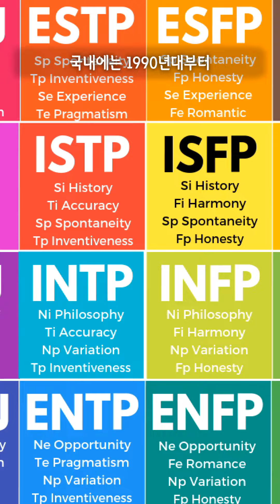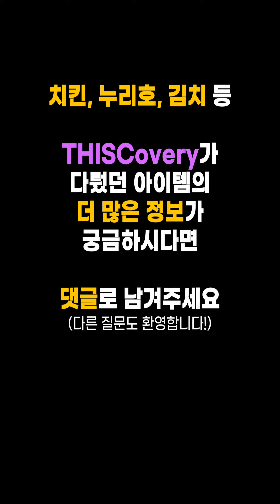MBTI열풍! 1940년대 MBTI 창시자들은 대체 무슨 생각으로...? [THISCovery EP.34]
당신은 E입니까 I입니까...?! MBTI별 대화법, 연애 방식, 어울리는 직업을 찾는 것을 넘어서 MBTI 예능까지??
계속 이어지는 대한민국의 MBTI 열풍! 대체 왜?!
1940년대의 MBTI 창시자들과 그 이론, 현재까지의 역사 등을 알아봤습니다!